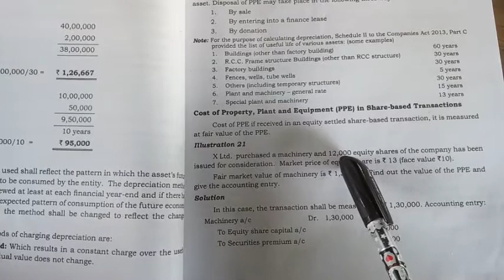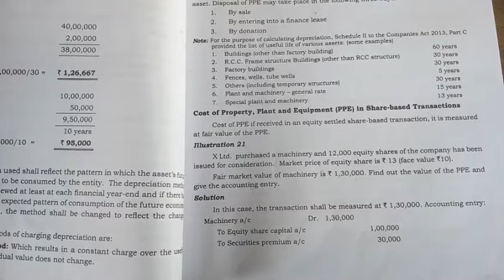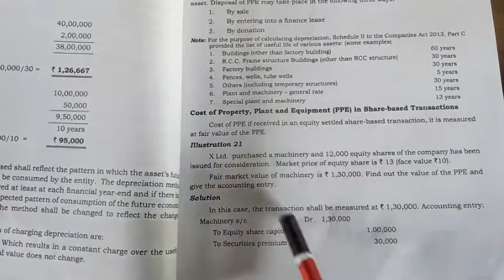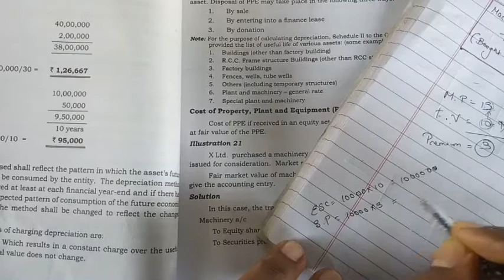BBA III Sem - corporate accounting - Ind As 16 - share based transaction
Class on Calicut University BBA Corporate Accounting - Ind As I6 - PPE - explained in Malayalam